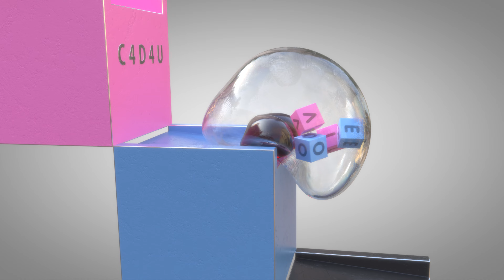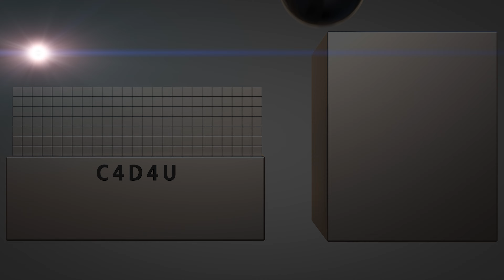I LOVE YOU ❤️ Softbody Simulation ❤️ C4D4U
Here comes a little love for Valentine's Day. It's important to show when you like someone.
Softbody simulation this time without number. This is rather a Sofbody Simulation Valentine's Day special ;)

I don't know if the music fits but I liked it. I hope the lyrics fit.

Rendertime:
01 Days
03 Hours
11 Minutes
21 Seconds
Rendered by multiple computers!

Error? Yes, as always. This time the camera rotation is too fast as the areas with the text are shown. I love you, Forever...
At the end, a cube has penetrated the floor and moves itself and other balls with a lot of power. I would normally have rendered this again but time was too short. Then the video would not have been finished for Valentine's Day.

ASMR for your eyes. Most of my videos help to relax a bit.
I would be happy if you like my videos and enjoy them.

In the last few months I have had to report several hundred copyright infringements.
There are already so many people who have no ideas of their own and create exactly the same content (really absolutely identical content incl. objects, titles, descriptions).
Images were also used for advertising without permission.
All take, none give back.
This is really very sad and of course makes me sad.

Relax and enjoy this video.
ASMR for my eyes. Some people make it happy and satisfied. It also has a calming effect.